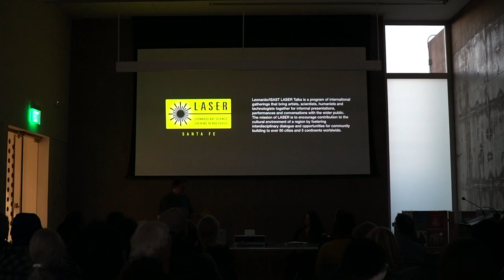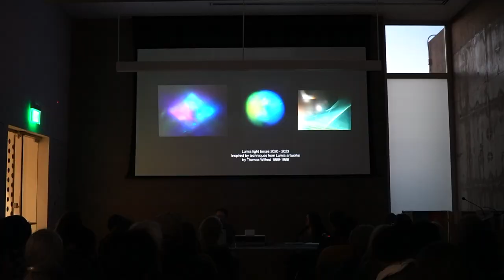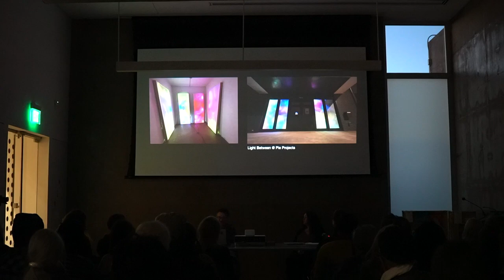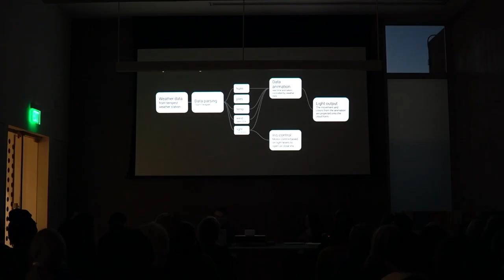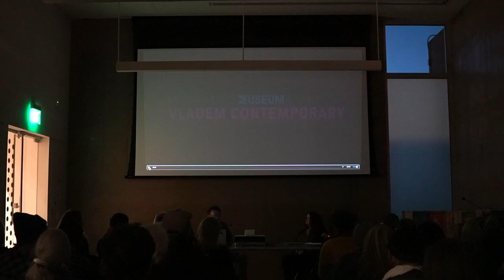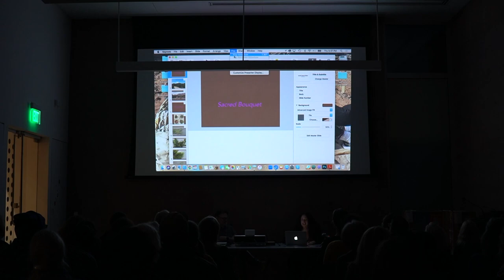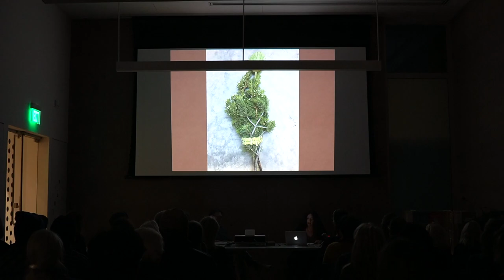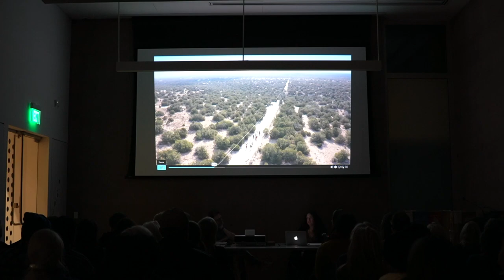LASER Santa Fe with Morgan Barnard and Mira Burack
SciArt Santa Fe hosts a LASER (Leonardo Art Science Evening Rendezvous) conversation at Vladem Contemporary in Santa Fe "Encountering the Unseen," with Morgan Barnard and Mira Burack that delves into uncharted territories of consciousness, perception, and our relationship to the environment through art. The artists discuss their immersive installations - Reflection Point by Morgan Barnard and Sacred Bouquet by Mira Burack - and have a conversation about the process of creating these site-responsive, sensorial projects.